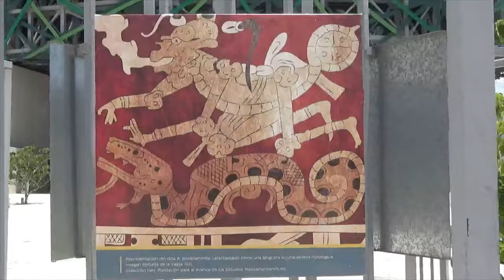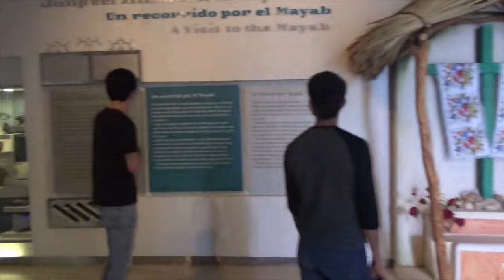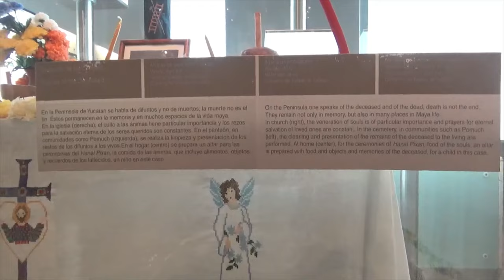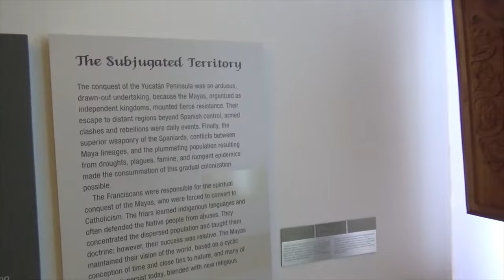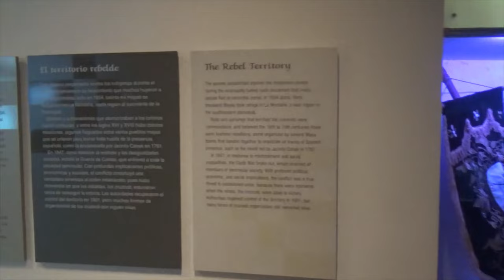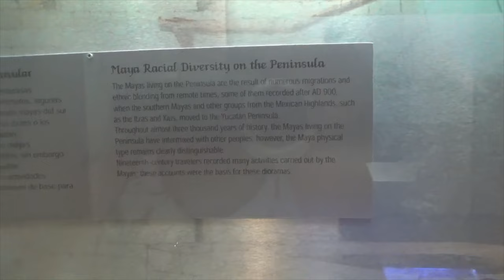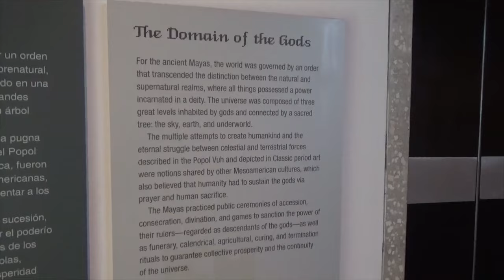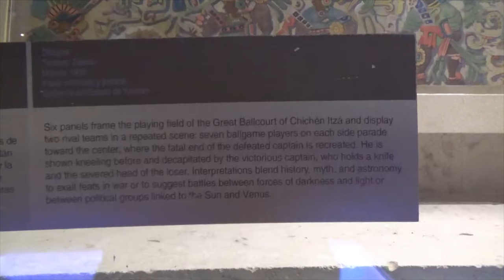The Great Museum of the Mayan World - Mexico Travel Vlog - RICH TV LIVE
Inaugurated in 2012, The Great Museum of the Mayan World (Gran Museo del Mundo Maya) in Merida became a cultural space considered as one of the most important in Latin America due to its repertory. The walls of this museum keep over a thousand pieces that reflect the life of Mayan culture, on both pre-Hispanic times and present time.

Among its pieces, outstands invaluable engravings and historic documents, many of them dating from the pre-Hispanic times, and have been preserved thanks to the intervention of archaeology experts. Right in front of you, there will be authentic ceramic tributes, as well as golden and jade jewelry, that you will not find in other place.

Just like the most modern museums, this site combines cultural heritage with new technologies, by bringing up interactive facilities to the public, who experiences time travelling with the help of digital systems and who learn through a friendly environment, easy to understand and the staff is always available for help you with your doubts.

Its four permanent exhibitions, will take you to traverse the region through the archeology, anthropology, history and customs of the Mayan world. The museum is open to the public from Wednesday to Monday, from 9 h to 14:30 h. Plan your visit!